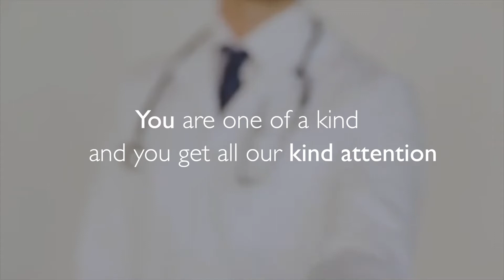Kings Long Form Video